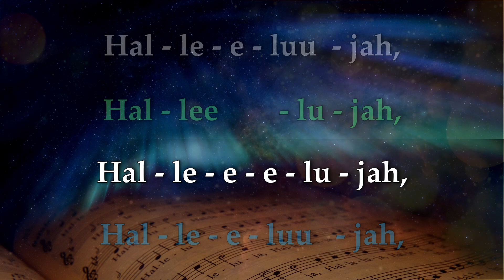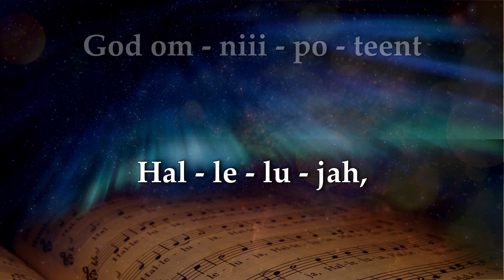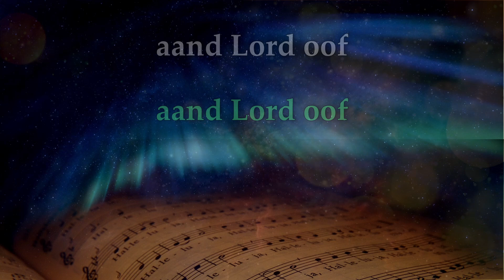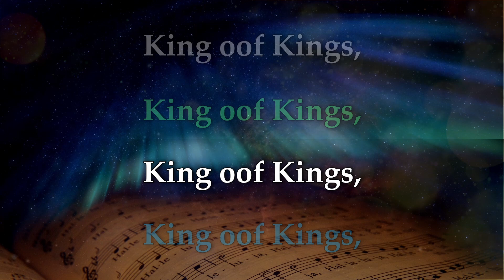Hallelujah Chorus - Tenor Practice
This video has been prepared as a learning aid for those choirs/individuals that want to sing this historic and glorious song from George F. Handel's "Messiah". This video is intended for Tenor practice and is part of a 5 video series that includes individual videos for a Soprano, Alto, Tenor and Baritone arrangement.

The words are typed out phonetically according to how the individual word is sang per note, or how a word is divided between multiple notes. The words are timed to the note, and each part has their own set of words throughout the entire piece.